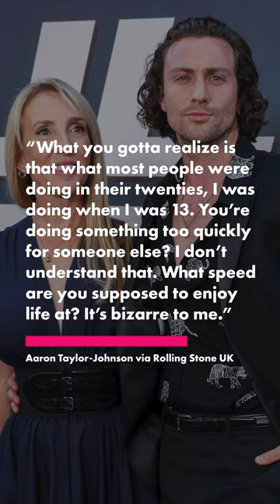Aaron Taylor-Johnson, 33, once again defends marriage with much-older wife Sam, 57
Aaron Taylor-Johnson defended his 23-year age gap with wife Sam, whom he wed when he was 22.

“What you gotta realize is that what most people were doing in their twenties, I was doing when I was 13,” he told Rolling Stone UK in an interview published Wednesday.

“You’re doing something too quickly for someone else? I don’t understand that. What speed are you supposed to enjoy life at? It’s bizarre to me,” he went on.